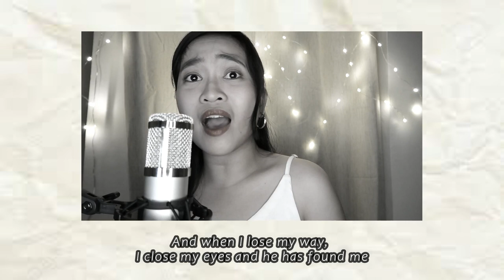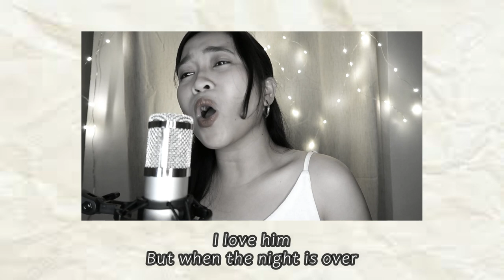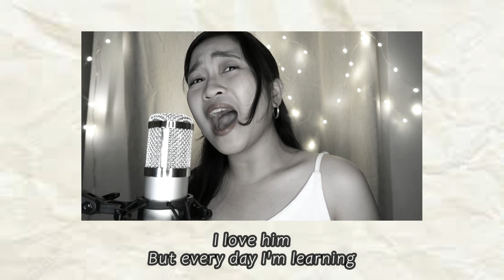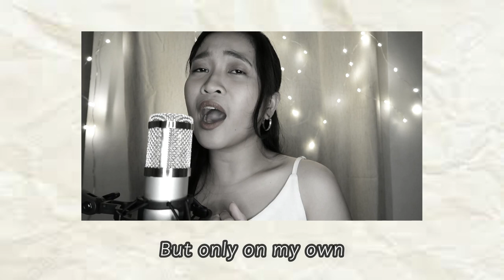On My Own - Les Misérables (COVER) | Justine De Mesa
On My Own - Les Misérables (cover)

Pop Opera songs will always be my favorite since I was a child.

Justine